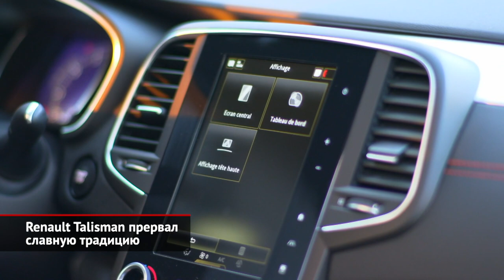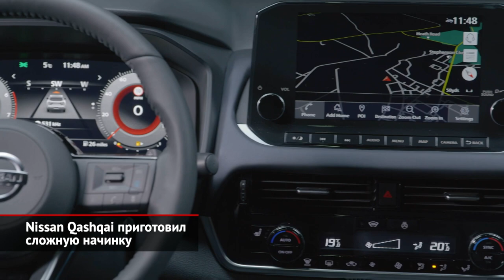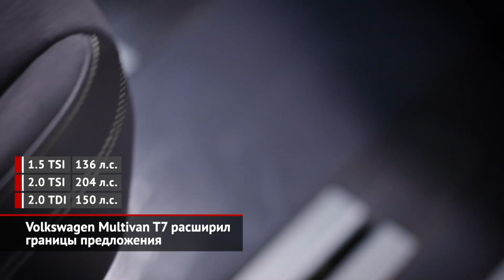Renault Talisman — всё. Nissan Qashqai — гибрид. Volkswagen Multivan T7 — с дизелем | Новости №1913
Если считать от хэтчбека Renault 30, то французская компания, когда-то бывшая даже государственной, выпускает модели бизнес-класса вот уже почти полвека… Однако этой славной традиции приходит конец. Renault Talisman, последняя попытка французов завлечь публику большой машиной, отправляется на покой… Каким он был? Солидным, длиннобазным и очень консервативным, что внутри, что снаружи. Но статус «самого вместительного среди одноклассников» не привлёк достаточного количества покупателей. Так, с 2015 года европейцы приобрели лишь около 120 тысяч таких машин. А это, на секундочку, аж годовой тираж Пассата (который, кстати, тоже недавно оказался исключён из производственной гаммы Фольксвагена). Понятно, что новых моделей классов D и E от марки Renault ждать бесполезно. А следом за Талисманом со сцены сойдут однообъёмники Scenic и Espace… Их место, ясное дело, займут кроссоверы всех мастей и форматов.

Кстати, о кроссоверах. Nissan Qashqai третьего поколения примерил гибридную систему e-Power. Это последовательный гибрид, где передние колёса вращает единственный электромотор, установленный вместо коробки передач. Сердцем системы выступил трёхцилиндровый полуторалитровый турбомотор — да не обычный, а с изменяемой степенью сжатия. Он выдаёт около полутора сотен сил, а совокупная мощность такого Кашкая — около 200 «лошадей». Работает всё это так. Если нужна только лишь подзарядка батареи, мотор работает на предельно низких оборотах и с высокой степенью сжатия. А чтобы вдобавок запитать тяговый электромотор, электроника снизит степень сжатия, но повысит отдачу ДВС. Японцы пока скрывают динамические возможности новинки, но объявили средний расход топлива — чуть больше пяти литров. Что странно: с турбомотором и вариатором обычный кроссовер потребляет всего на стакан горючего больше…
А вот Volkswagen Multivan поколения T7, наоборот, разжился простыми версиями, хотя поначалу предлагал только лишь новомодную гибридную начинку. Сначала минивэну перепал полуторалитровый агрегат, что работает по экономичному циклу Миллера, затем — классический 200-сильный двухлитровый турбомотор. Сейчас гамму пополнил дизель объёмом 2 литра и мощностью 150 сил, что отвечает актуальным эконормам Евро-6d. К нему прилагается преселективная коробка DSG.

00:00 Renault Talisman прервал славную традицию
01:06 Nissan Qashqai приготовил сложную начинку
02:08 Volkswagen Multivan расширил границы предложения